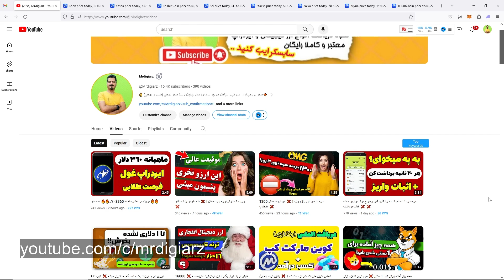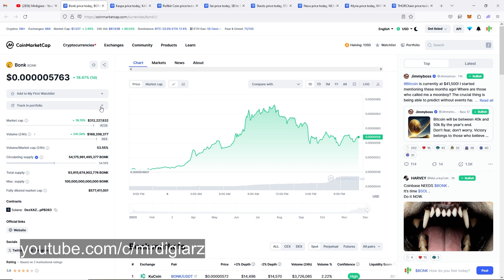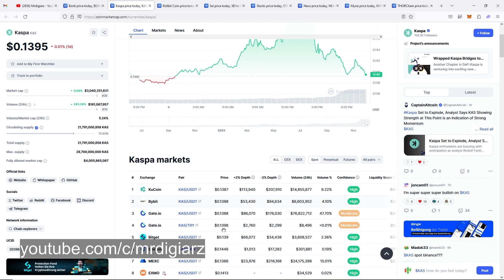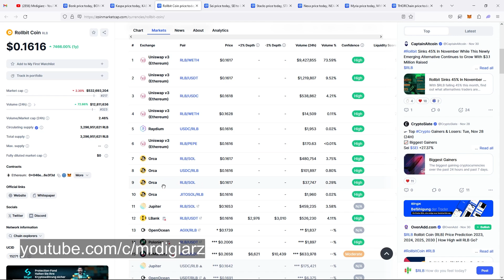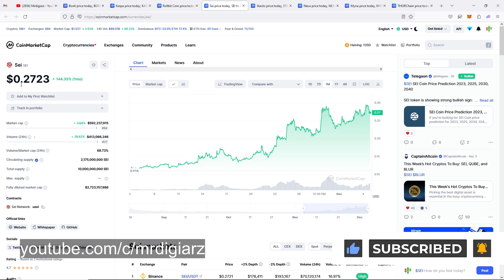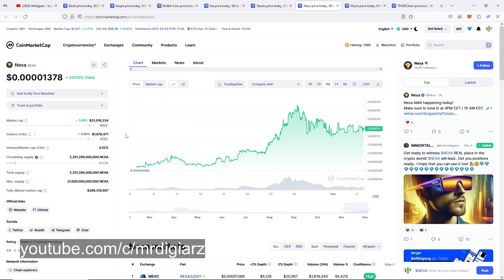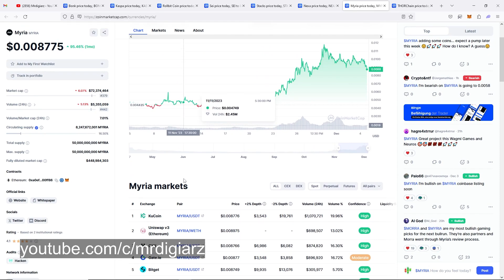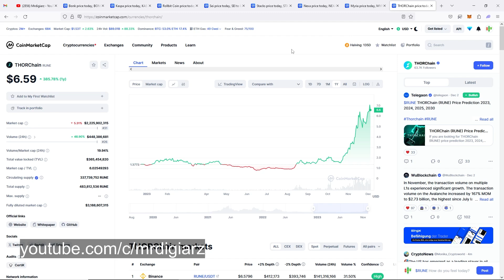تبدیل 10 میلیون به 1 میلیارد با این ارزهای دیجیتال ❌ بهترین انتخاب 2024 ❌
توی این ویدیو طبق درخواست دوستان یه سبد با سود دهی عالی رو برای هولد کردن تا سال 2024 براتون آماده کردم که ببینید و ازش استفاده کنید
همین سبد تا به امروز کلی سود داده و سود دهیش ادامه دار خواهد بود
این لیست میتونه جز بهترین های سال 2024 باشه برای سود دادن به شما ...

ضمنا این ویدیو صرفا جنبه آموزشی و اطلاع رسانی داره و مدیریت رسک و سرمایه و ضرر به عهده خود شما می باشد